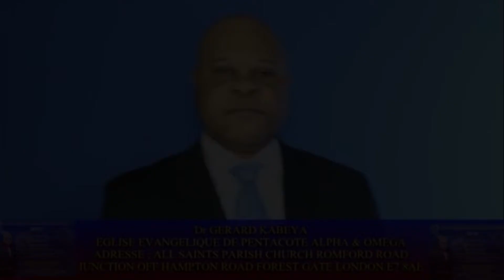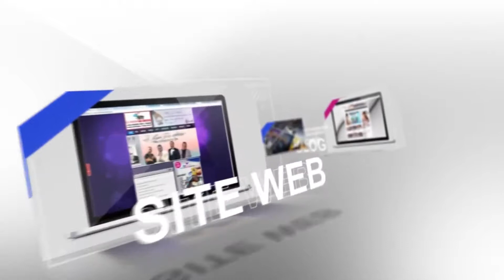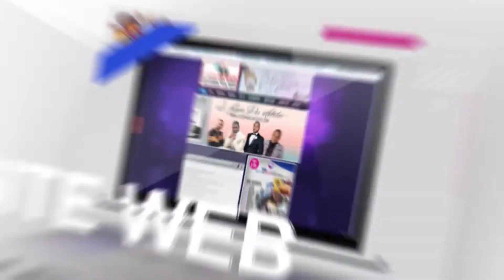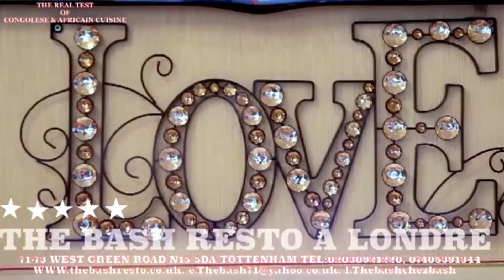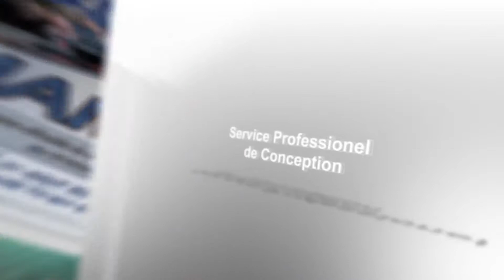LA SIGNATURE SHOW Ben Tv. MARIE PAULINE AVEC MAMI KIBALA PRESENT HAPPY NEW